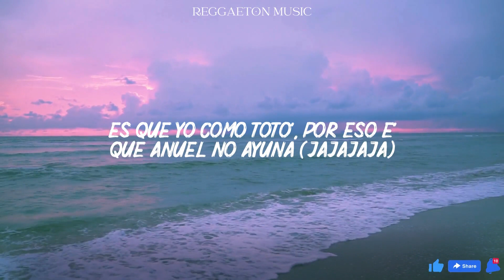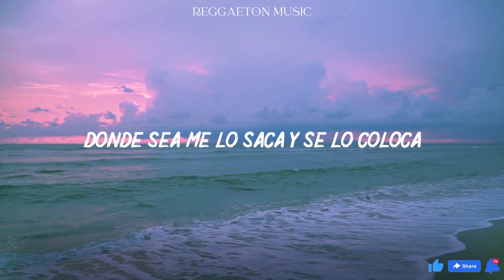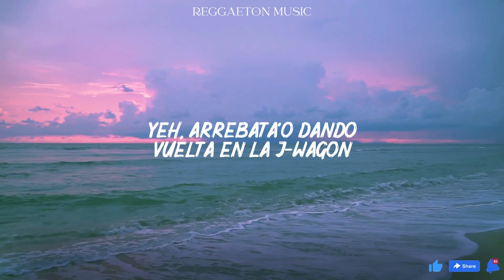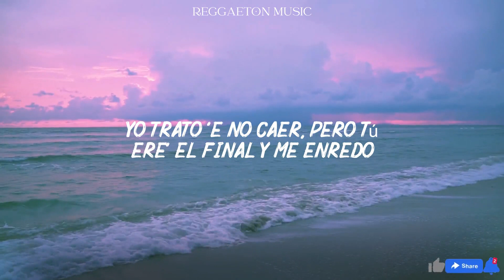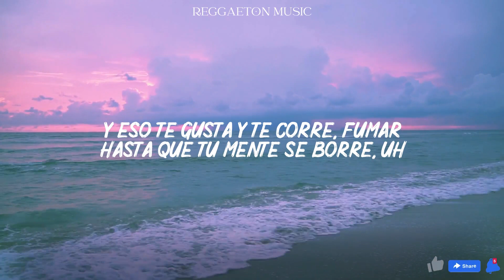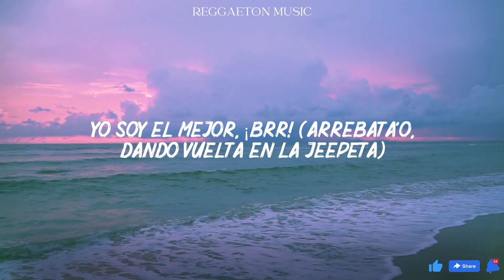Nio Garcia x Brray x Juanka x Anuel AA x Myke Towers - La Jeepeta Remix (Lyrics/Letra)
Brr
Anuel
(Xound Music)

Las Air Force son brand new
Las moña' verde' como mi Sea-Doo
Millones que me cambian la actitud
Esta noche no estamos pa' un revolú (uah)

Arrebata'o, dando vuelta en la jeepeta (en la jeepeta)
Al la'o mío, tengo a una rubia
Que tiene grande' las teta' (las teta')
Quiere que yo se lo meta

Arrebata'o, dando vuelta en la jeepeta (la jeepeta)
Conmigo una rubia, tiene grande' las teta' (grande' las teta')
Quiere que se lo meta
Arrebata'o, dando vuelta en la jeepeta

Baby, la vida es solo una (yeh)
¿Por qué no hacemos una porno como Ozuna?
Bebé, dame ese culo, por fa', quítame la hambruna
Es que yo como toto, por eso es que Anuel no ayuna

Baby, la lluvia y yo te andamos buscando (buscando)
Con las mismas intenciones, pa' que te mojes
Y la que no chiche ella tendrá sus razones
Pero la que chicha siempre trae los condones

Arrebata'o en el Lambo a 200
Esas tetas son un monumento (monumento)
Y esto es un perreo a lo A-N-U-E-L, dice Anuel
Mejor diablo conocido que diablo por conocer

Baby, RealG forever, fumando hachís
Estoy tan arrebatao que veo a Lilo y a Stich
Mami, yo quiero la combi completa
(¿Qué? Chocha, culo, teta)

Y me compré unas Air Force, ni un Foot Locker las tiene
En el bolsillo, un pa'l de pacas de cienes
Ella ve la jeepeta y juro que se viene
Búsquese a otro jevito, no le conviene

Yo la monto en la 4x4, y la imagino en cuatro
Más de 24, en el sexo un bachillerato, y yo
Si dice que no fumo, es un teatro
Se toca y me manda los retratos

Machinando en la trucka
La cubana que a cualquiera desenfoca
Con una demonia que se baja a la roca
Dónde sea me lo saca y se lo coloca

Se hizo grandota, eso allá atrá' le rebota
Hasta en el asiento me twerkea en la nota
Una vueltita en la turbodiésel por la costa
Par de phillie' y pa' lo' munchie' langosta'

Bonnie and Clyde, preventiva la ride
En la nube vacilando por el sky
La bellaquera en high, como pareja de High
De solo mirarno', sabemo' la que hay

Mi mami la chambea, si alguien nos frontea
Evita problema', las cosa' están fea'
Hoy no estamo' pa revoluce', así que pichea
Dale abajo pa' que me vean (sheesh)

Arrebata'o, dando vuelta en la G Wagon

Si quieres, dentro de ella te lo hago
Ella y yo no somos nada, pero nos celamos
No frenamos, ya tú sabes a lo que vamos
Está tan rica que se merece guagua del año

Llevo to' el dia joseando en unas Air Force One
Dice que me espera desnuda en el hotel San Juan, ey
Yo quiero disfrutarme ese manjar
Se ve que eres de las que janguea semanal

Tú conoces mi flow, mi vida es una movie
Dice que es natural, pero pa' mí qué se hizo el booty
El novio ni que es surfer, mientra' él está en boogie
Yo encima de ella dando tabla

Ma', tú eres mi rubia, tú eres mía y ya
Me vas a hacer casarme como Nicky Jam
Con quién estoy, siempre quieren investigar
Cojo un billón y me cambio la identidad

Myke Towers, baby (Juanka)

Prendemo' de la híbrida
Tiene cara de atrevida, pero sin alcohol es tímida
Y como si na', se pega y muestra su habilidad
Y las deja achocá' como los guante' de Trinidad

Uh, y ninguna le llega
Nunca se niega, de mí no se despega
El cuadre me lo entrega, ella no está pa' perder
Se acostumbró a ganar, yo trato de no caer

Pero tú eres el final y me enredo, pero procedo
Lo que pida', mami, te lo concedo
Completita hecha en Cali, zapato' Roberto Cavalli
No le gusta las molly ni las pali

Y yo sé que, quizá' o tal vez, suben de tres en tres
Yo tiré y conecté, brillan mis diamante'
Y eso te gusta y te corre
Fumar hasta que tu mente se borre, uh

Quiere que yo se lo meta (yah-yah)

Una' prenda' que me cambian la actitud
Esta noche no queremo' revolú

Brr, Anuel
Yo no soy el más que canta ni el más que entona
El género no trata de eso
Yo soy el mejor, brr
Flow La Movie, yeh
Dime Flow, Flow, Flow
Flow La Movie
Brr, Xound
Uah, uah, Goldi
Los Intocables, ¿oíste, bebé?
Mera, dime Nio
Real hasta la muerte
Brr, mera, dime, Juanka
Mera, dime, Brray
Myke Towers, baby
Uah, uah
Los Iluminatis